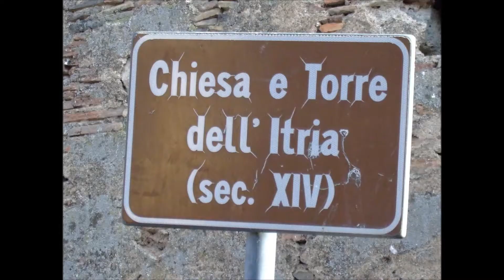23 11 2014 PATERNO'